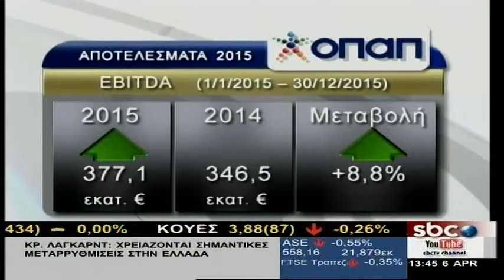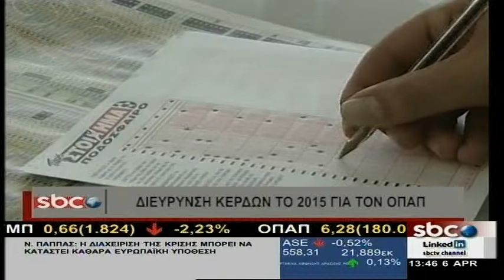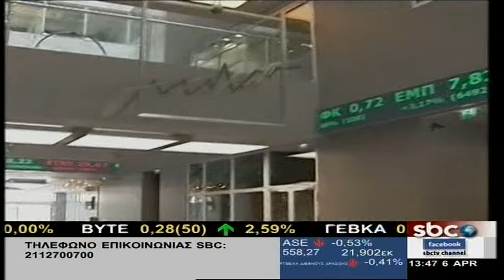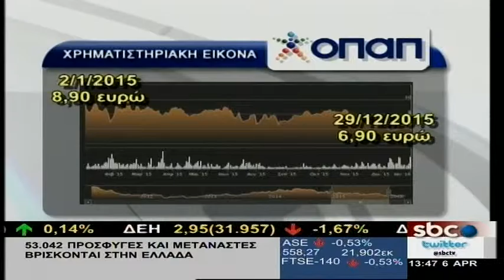TV ΔΙΕΥΡΥΝΣΗ ΚΕΡΔΩΝ ΤΟ 2015 ΓΙΑ ΤΟΝ ΟΠΑΠ